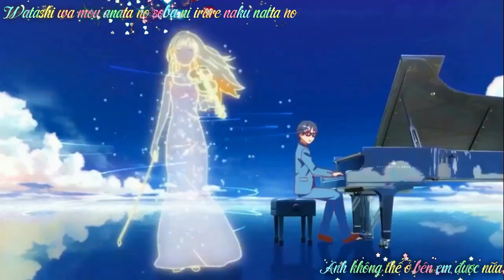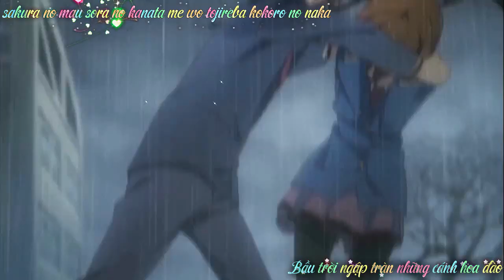「AMV Sub Kara 」Sakura anata ni deaete yokatta | さくら～あなたに出会えてよかった - Cover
▶ Welcome to đọc mô tả~ :33

➡  Chào Mừng Bạn Đến Với
➡ Louise Senpai
➡ Video Edit By: Sony vegas, aegisub, vitualdub

   ▶ Thông Tin Video:
   ⚫ Anime:
- Sakurasou no Pet na Kanojo
- 5cm/s
- Ano Hi Mita Hana no Namae wo Bokutachi wa Mada Shiranai
- Hotaru No Mori E
- Plastic Memories
- Clannad
- Angel Beats
- Ef: Tales Of Memories
- Zero no Tsukaima
- Toradora
- Nerawareta Gakuen
- Re:Zero kara Hajimeru Isekai Seikatsu
- Kyoukai No Kantana
- Hyouka
- Ano Natsu De Matteru (Đề cử ai chưa xem nên xem bộ này :3 )
- Tamako Market
- Stein Gates

   ⚫Tên Nhạc : Sakura anata ni deaete yokatta  | さくら～あなたに出会えてよかった - Cover

                 ⚠Lưu Ý⚠
                 ➡ Kênh mình không chấp nhận những hành vi xin sub hay sub chéo, nếu thấy các cmt này mình sẽ xóa, nếu còn lặp lại lần hai mình sẽ tiến hành kick các nick này ra khỏi kênh.